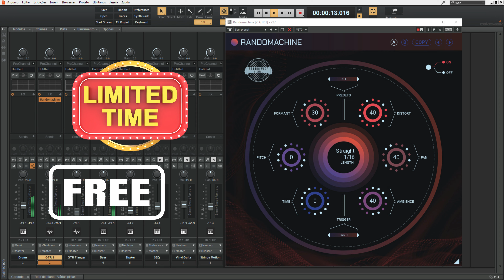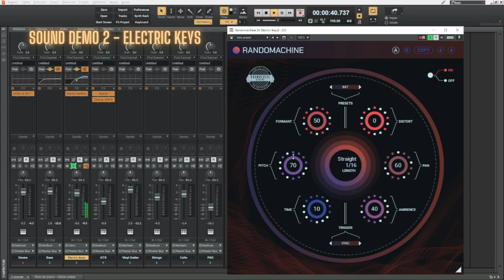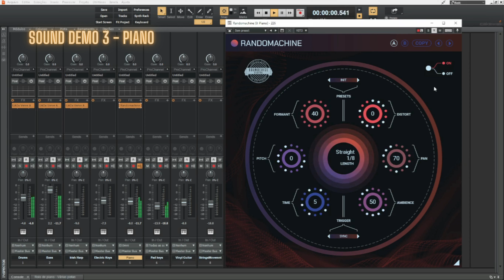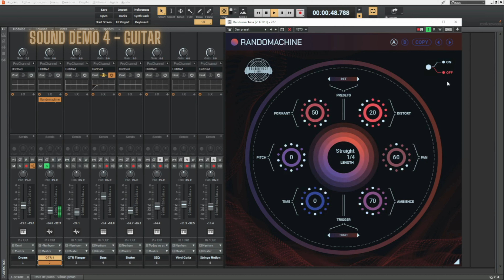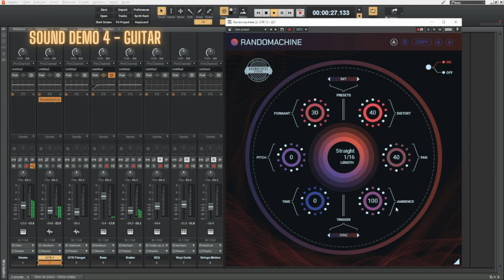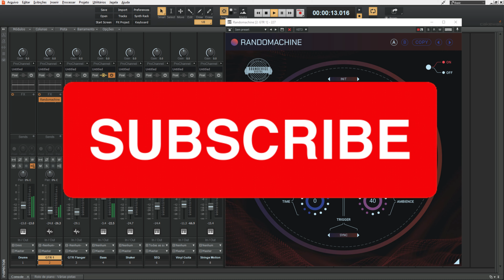NEW and FREE FOR LIMITED TIME Randomachine - Sound Demo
0:00 Intro
00:06 Sound demo 1 - PAD
01:50 Sound demo 2 - Electric Keys
03:45 Sound demo 3 - Piano
05:21 Sound demo 4 - Guitar

More videos from this channel:

- 3 HIGH-QUALITY Plugins that are FREE NOW - Spacer, Pancz and OCS-45 by Plugins Spectral - Sound Demo